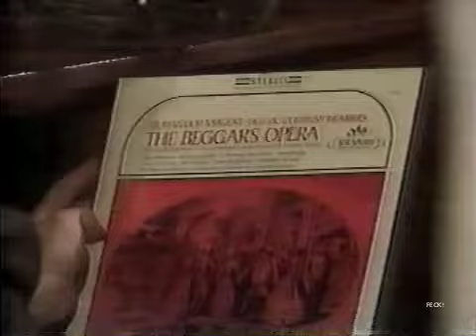Katherine & Robert Part 387